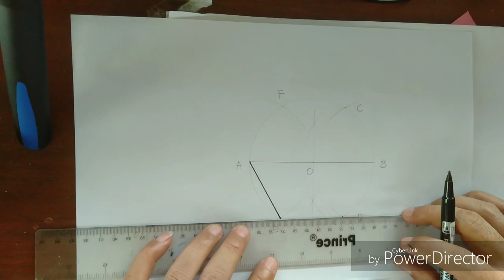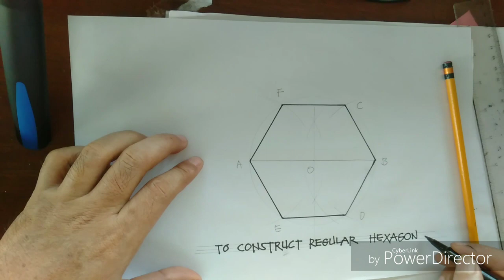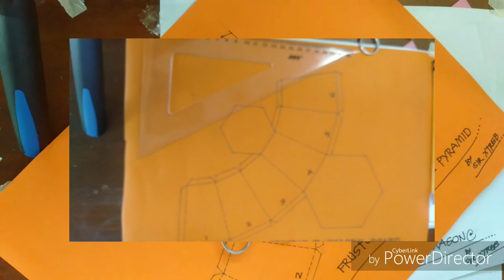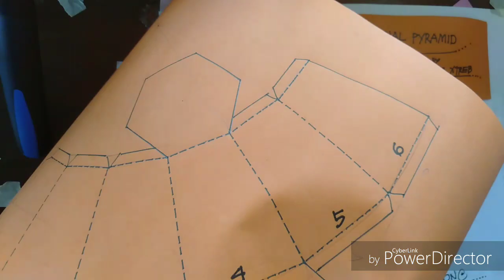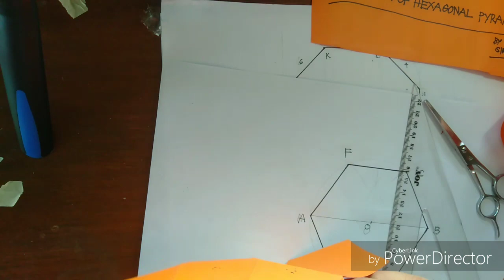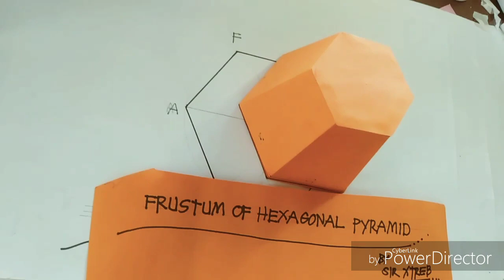How to construct FRUSTUM OF HEXAGONAL PYRAMID?